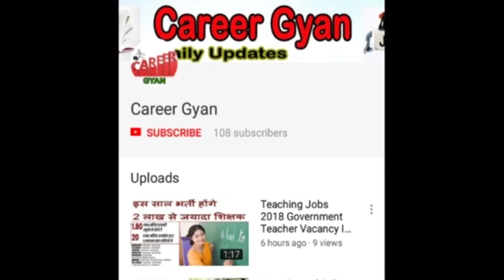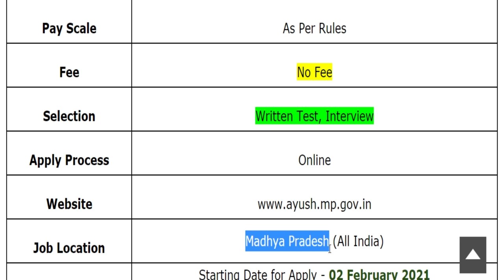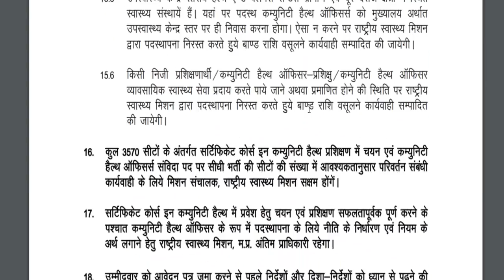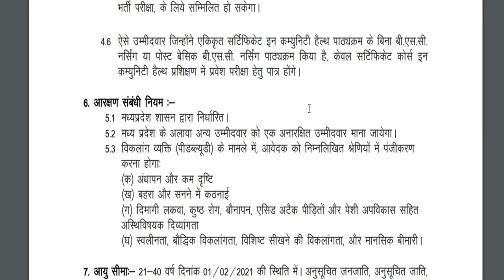3570 पदों पर NHM में निकली बड़ी भर्ती (राष्ट्रीय स्वास्थ्य मिशन Bharti 2021)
Hey guys, here in this video we are providing you details about NHM Recruitment 2020 latest update. Recently application forms are inviting from Indian national eligible candidates by National Health Mission for fill up the post of Community Health Officer. Through this recruitment notification there are Large Numbers of vacancies will be fulfilled. Candidates who are eligible and liable for this recruitment opportunity, they can apply on or before last date. For more information related to this recruitment opportunity like eligibility criteria, selection process, application fee details, so please see this video till the end.